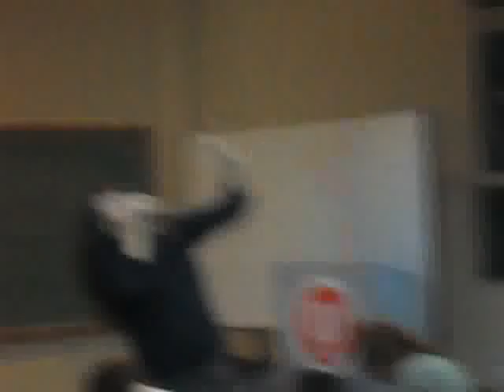Lucia Rossi - Teórico 8 - parte 4 - lunes 18 de mayo del 2015